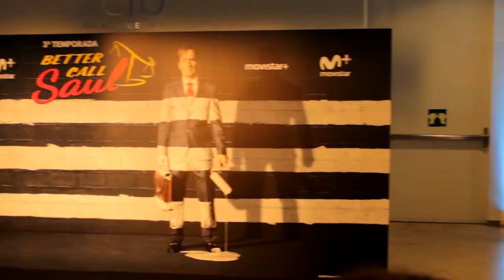Better call Saul en Madrid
Cámara y edición: Andrea del Alamo
Evento gracias a Movistar